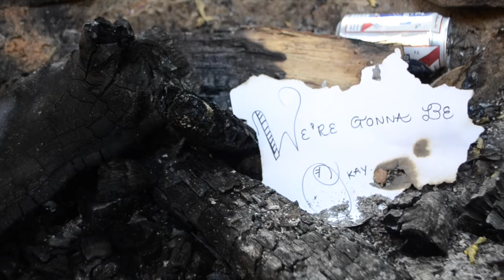The Weak Days - "Pug Party" (Music Video)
We threw a friend a birthday party, then took it over with a music video shoot. Here's it is, without any pugs.